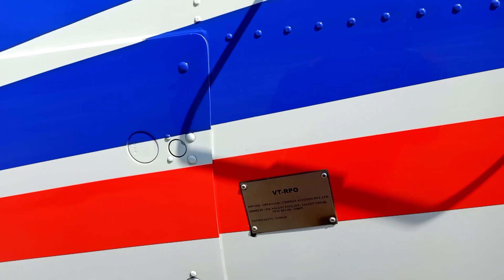ഒരു ഹെലികോപ്റ്റർ കാഴ്ച പമ്പ നിലയ്ക്കൽ നിന്നും, from Chipsan Aviation.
പമ്പ നിലയ്ക്കലിൽ തീർത്ഥാടകരുമായി വന്ന ചിപ്സൻ ഏവിയേഷന്റെ ഹെലിക്കോപ്റ്ററിന്റെ കാഴ്ച